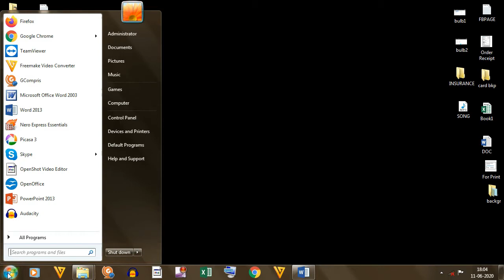HOW TO DISABLE